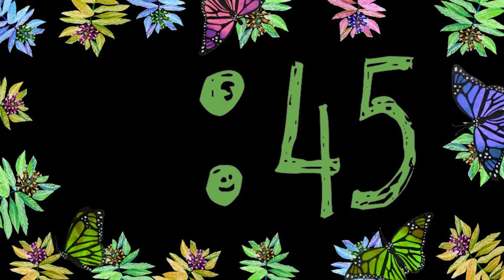1 minute countdown timer butterflies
In this 1 minute countdown timer, butterflies sit on a milkweed plant.